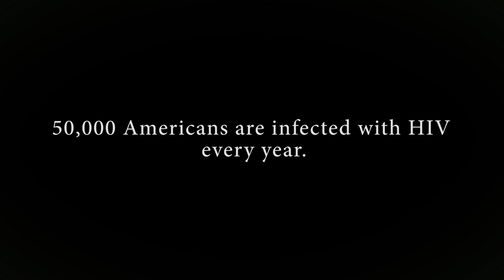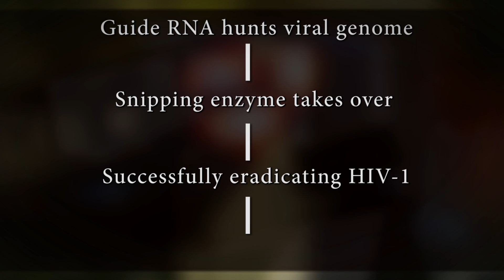Researchers successfully eliminate HIV virus from cultured human cells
The Temple University School of Medicine research team's approach looks promising as they work towards a permanent cure and potential for protection against HIV. "This is one important step on the path toward a permanent cure for AIDS," says Kamel Khalili, PhD, Professor and Chair of the Department of Neuroscience at Temple.

In a study published on July 21 by the Proceedings of the National Academy of Sciences, Khalili and his colleagues detail how they created molecular tools to delete the HIV-1 proviral DNA.